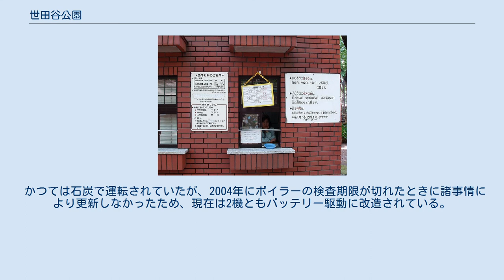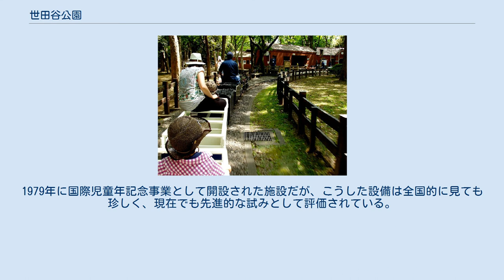世田谷公園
世田谷公園（せたがやこうえん）は、東京都世田谷区池尻一丁目にある都市公園である。
 1965年に東京都から世田谷区に移管された後、施設の老朽化に伴う改修にあたってその構想を一般募集し、それを基に改修が行なわれ1974年に完了し、新たに開園した。
 園内には噴水広場が設置されているほか、ミニSL(後述)が園内の一部を走行している。
また、D51 272が、車掌車ヨ14740と連結されプラットホームに供え付けられている形で静態保存されている。
隣接する野球場が近年改修され、サッカー場と兼用できる芝生球技場となった。
 ライブスチーム型のSLで、D51 272とC57 57の2種類がある。
列車名は｢SLチビクロ号｣。
利用日は、水・土・日曜日、祝日および学校休日で、雨天・雪天、年末年始は休止。
料金は小学生未満は無料、小学生は1回30円、中学生以上は1回70円である。
駅舎はバリアフリー設計。
また、毎年秋には「せたがやこどもSLまつり」が開催され、特別記念列車の運行や鉄道模型の展示イベント等が行われている（開催年によって内容が変わることがある）。
 かつては石炭で運転されていたが、2004年にボイラーの検査期限が切れたときに諸事情により更新しなかったため、現在は2機ともバッテリー駆動に改造されている。
 子供の自主性や主体性、あるいは社会性を育むことを目的に、公園内の禁止事項一切を撤廃した「開放区」である。
区域内においては子供の好奇心を尊重し、常駐のプレーリーダーや地域のボランティアの指導下において子供たちが自作した遊具が並び、また、木登りや穴掘り、果ては火遊びまで可能であるが、それにともなうケガなどは子供の自己責任を求められる。
1979年に国際児童年記念事業として開設された施設だが、こうした設備は全国的に見ても珍しく、現在でも先進的な試みとして評価されている。